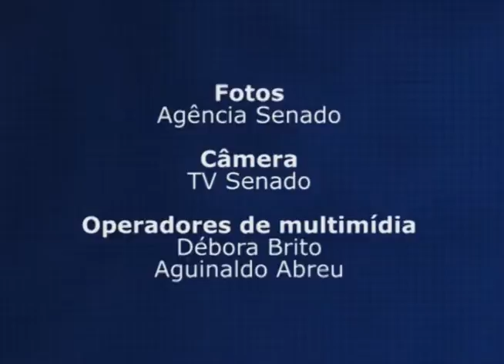Comissão de Assuntos Sociais examinou 57 projetos no primeiro semestre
O senador Edison Lobão (PMDB-MA), presidente da Comissão de Assuntos Sociais (CAS), fez um balanço positivo das atividades do colegiado no primeiro semestre. Entre os 57 projetos examinados pela CAS – alguns, ressaltou, em caráter terminativo –, Lobão destacou aquele que destina recursos do pré-sal para investimento em ciência e tecnologia; e o que reduz tributos sobre medicamentos sem similar nacional. Para o segundo semestre, o senador prevê a convocação de ministros para audiências públicas.